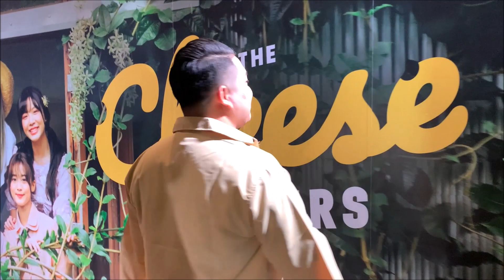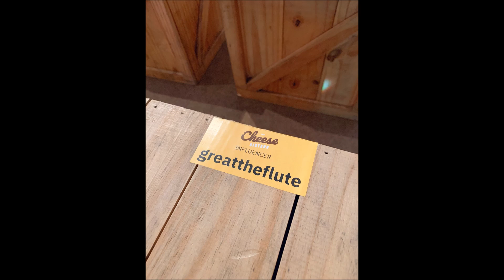รีวิวหนังไม่สปอยล์ The Cheese Sisters + บรรยากาศ Gala Premiere Night